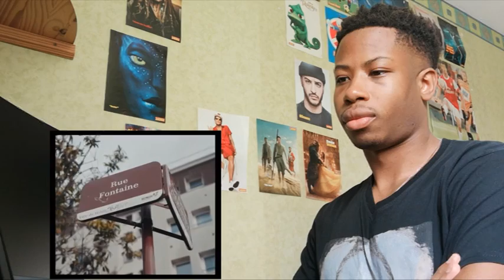OKLM - DIDDI TRIX - REACTION !!!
Yop ! ^^
@BessenceFitness : -20% avec mon code LOSTER20 sur ce lien + livraison gratuite sans minimum d'achat ^^